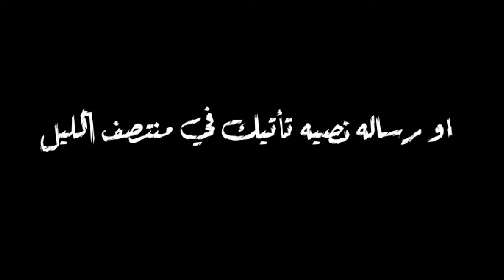اعلان رواية | للموت اضغط رقم 1 | قريبا بمعرض القاهرة الدولي للكتاب 26 يناير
رواية / للموت اضغط رقم 1
الكاتب / احمد وليد
فكرة الاعلان والاسكريبت : احمد وليد
مونتاج : احمد وليد
تمثيل / هايا الهواري